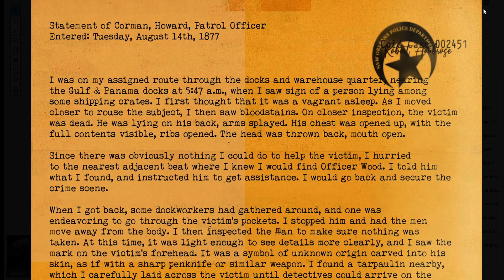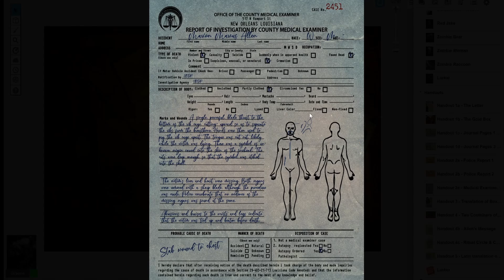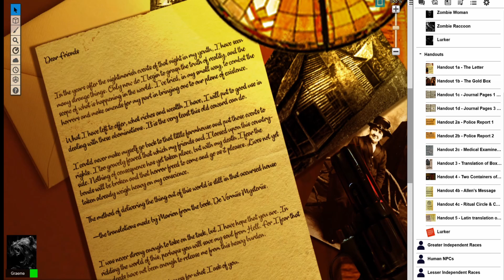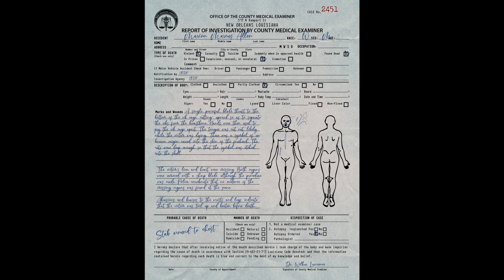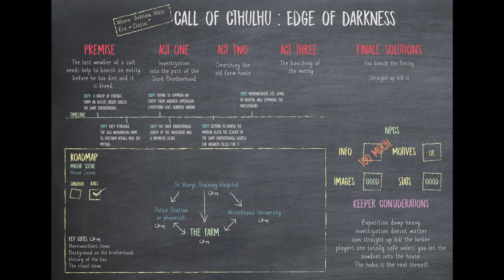Call of Cthulhu: Edge of Darkness - Scenario Breakdown (Includes Handout Pack)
Call of Cthulhu Starter Pack - Edge of Darkness

System & Scenario – 7th Edition Call of Cthulhu
Published by – Chaosium
Written by – Keith Herber
Art by – Wayne Miller, Caleb Cleveland, and Eric Lofgren with Vandel J. Arden and Olivier Sanphilippo (cartography)
Price – PDF: $9.99
Era – 1920s
Location – Arkham
Given Length - 1 shot (3-5 hours)
Type of Scenario – beginner
Flow – Rails